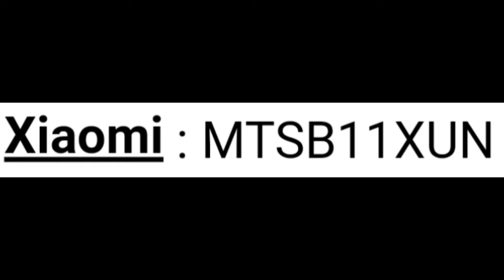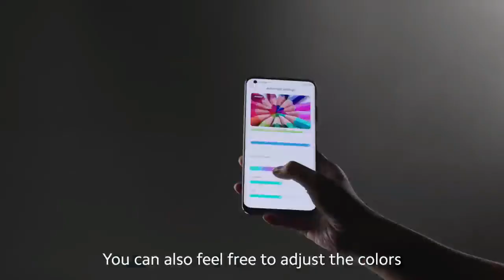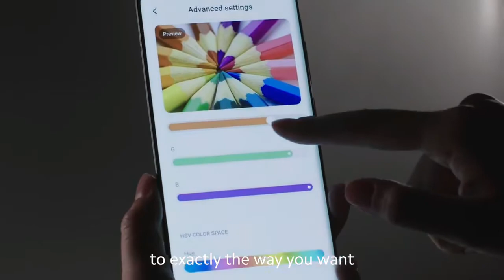Redmi Note 10 Pro - Price in indai,108MP Quad Camera, Snapdrogan 865, Launch date in india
Redmi  : SD865 , 32+2MP Selfie Camera, 108MP Quad Camera,  5000 mAh Battery

Most Popular Tech
Popular Tech
Popular
Tech